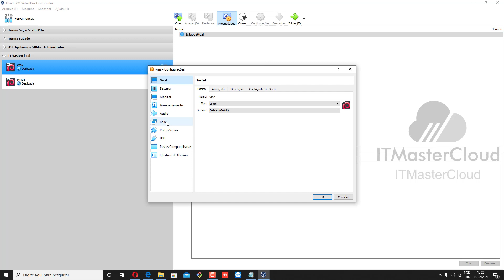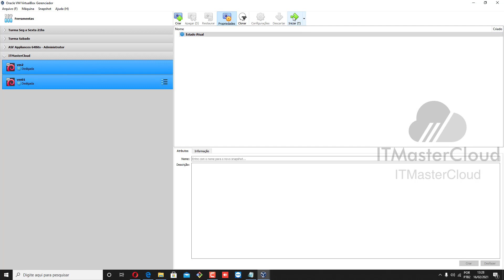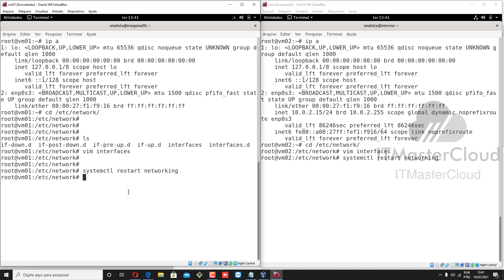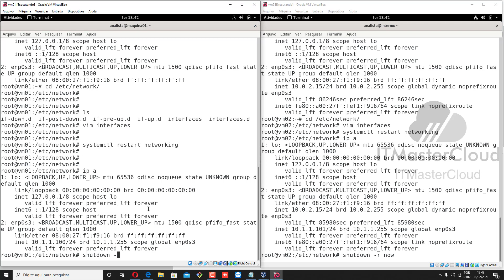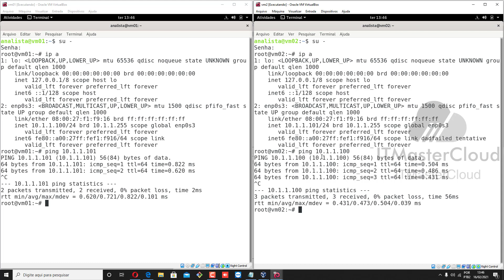Fixando IP no Debian 10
Neste vídeo iremos fixar o endereço IP em duas maquinas virtuais.